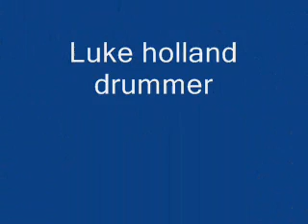drum video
just me messing around